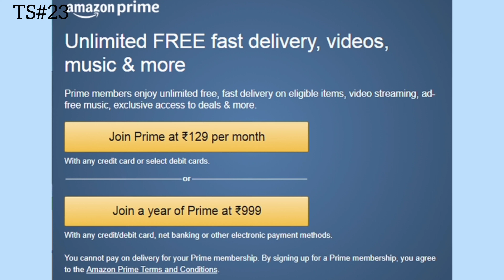Tech Samachar #23 || Online Betting Game Ban, Oneplus 9RT, Redmi K50 Pro Plus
Hello Friends,

Welcome to another new video. In this video I will talk about some exciting tech news.

Topic Covered :

Online Betting Game Ban
Amazon 129 Plan For Prime Members
Samsung Galaxy A52 Ram Extend
Moto E40
Oneplus Buds Z2
Oneplus 9RT

Video Highlights :

Introduction : 00:00
Online Batting Game Stop : 00:25
Amazon 129 Monthly Plan : 01:15
Samsung Galaxy A52 Ram Extended : 01:44
Moto e40 : 02:17
Iphone 14 series new leaks : 03:02
Oneplus Buds Z2 : 03:41
Oneplus 9RT : 04:15
Redmi K50 Pro Plus : 04:46
Redmi Note 11 : 05:19
Google Guiter Sound : 06:04
Outro : 06:46